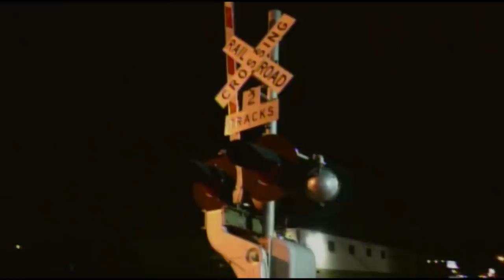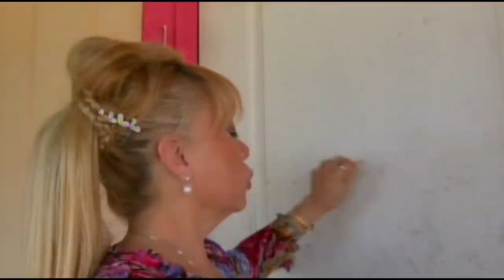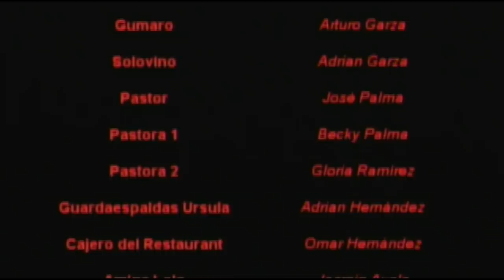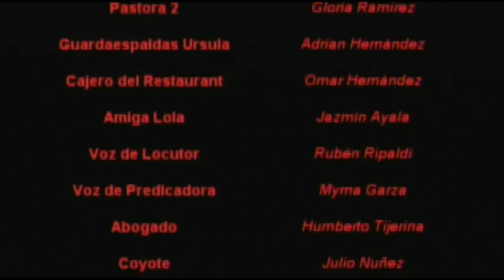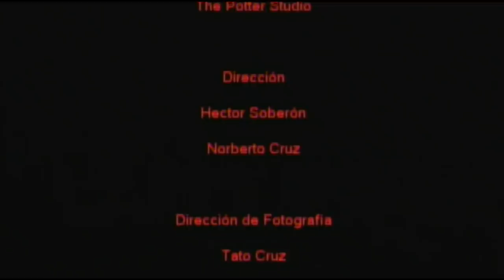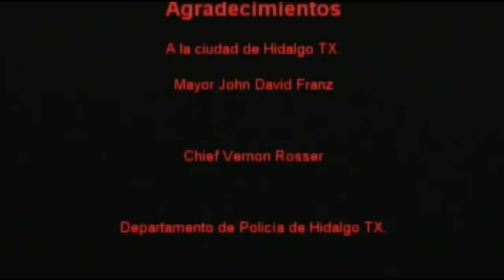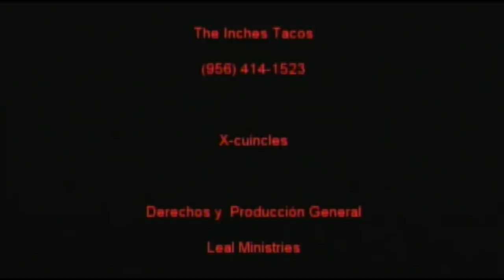Alejandra Se Fue - Película Cristiana Completa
Alejandra Se Fue Con la participación estelar de Hector Soberon,  Nena Leal y Mayra Leal

Alejandra Se Fue es una historia basada en hechos reales acerca de una madre que, buscando una vida mejor, se enfrenta a una dura y triste realidad: Su única hija Alejandra, se va de la casa descendiendo por la peligrosa espiral del mundo de las drogas, la prostitución, y el trafico de seres humanos.
Una historia que debe ser vista por padres e hijos, la familia que cada día  necesita mas valores y el poder De Dios en sus vidas.

Mayra Leal es "Alejandra" y acompañada de un gran elenco te hará vivir momentos emocionantes que invitan a reflexionar y darnos cuenta que la rebeldía es la peor enemiga.